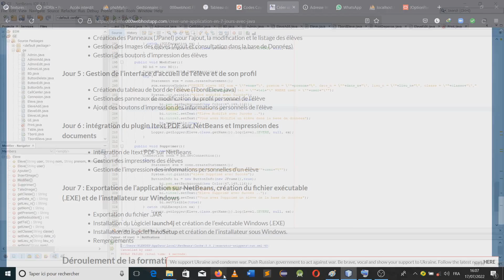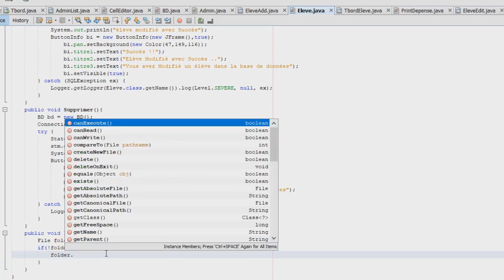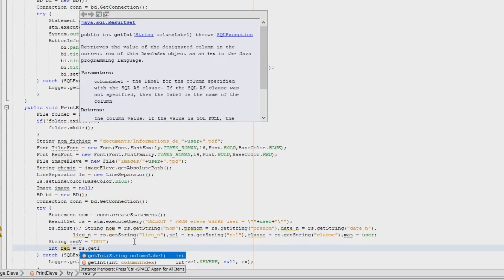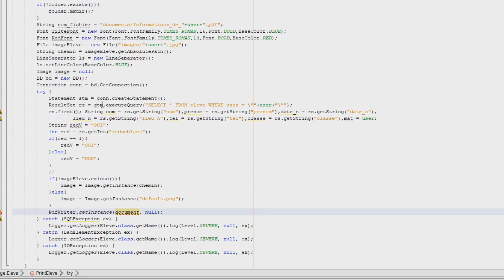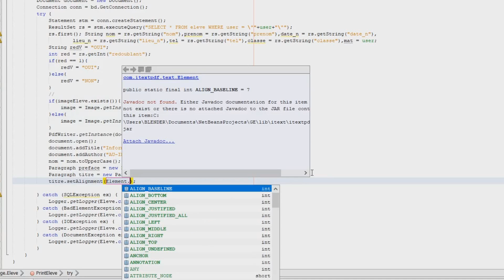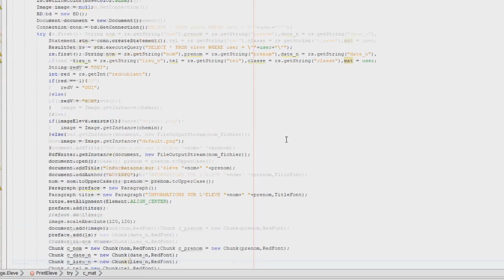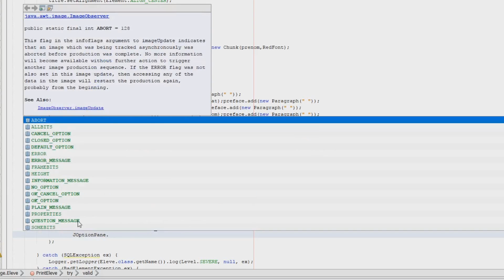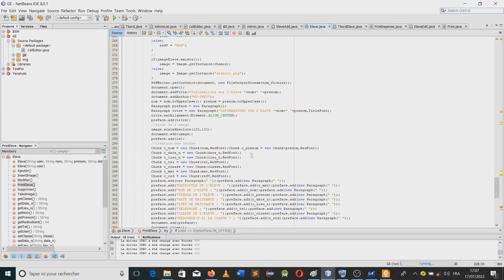Jour 6-1 Intégration de Itext PDF sur Netbeans et impression d'un élève-Java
Apprenez à intégrer itext PDF dans votre projet Netbeans java et imprimez des documents PDF via Java. Dans cette vidéo, nous utilisons des éléments de base du plugin Itext PDF (Document, Paragraph, Chunk, ...) et nous imprimons les informations d'un élève.